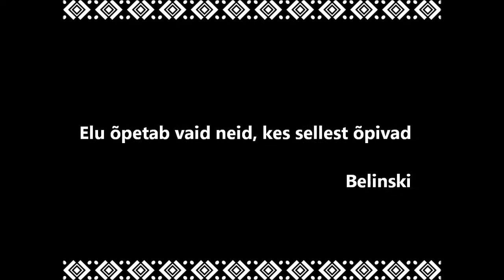Trailer "Elu õpetab"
Energiatarga videokonkursi jaoks valmiv filmike.